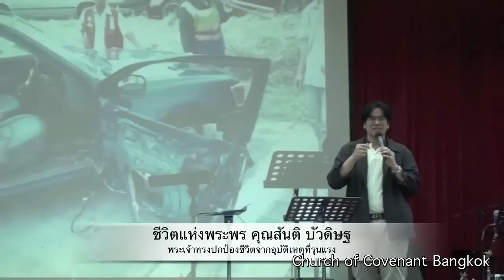2011-10-16 ชีวิตแห่งพระพร-คุณสันติ-บัวดิษฐ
ชีวิตแห่งพระพร-คุณสันติ-บัวดิษฐ เรื่องพระเจ้าปกป้องจากอุบัติเหตุที่ร้ายแรง